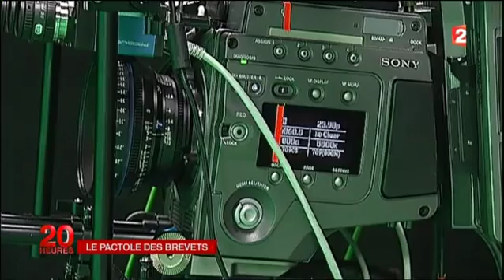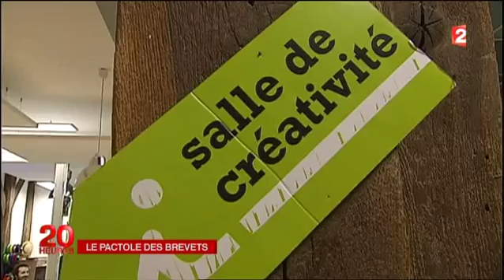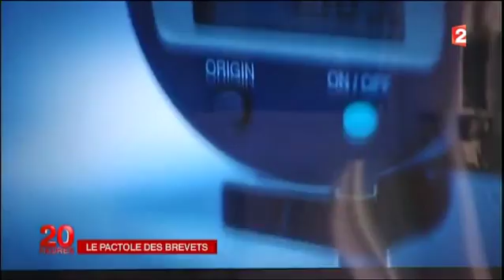Innovations réussite françaises et profits 2015 03 17